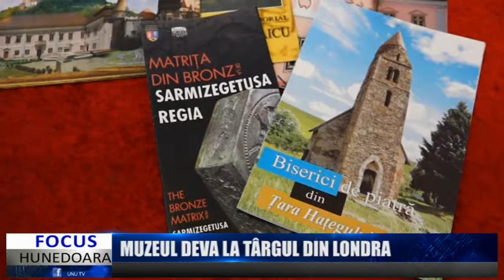MCDR promovat la Târgul de Turism de la Londra, 02 2018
Muzeul Civilizației Dacice și Romane Deva, cu sprijinul Consiliului Județean Hunedoara, va fi promovat în perioada 1 – 4 februarie 2018, la Târgul de Turism de la Londra.

Evenimentul va avea loc în baza unui protocol de colaborare încheiat între instituția noastră, prin doamna manager Liliana Țolaș, pe de o parte, și Asociația de Turism Retezat, prin doamna Anca Rusu, în calitate de manager al Destinației Ecoturistice Țara Hațegului – Retezat.

„Prin participarea la Târgul de Turism de la Londra ne dorim să promovăm imaginea Muzeului Civilizației Dacice și Romane din Deva, printr-o paletă largă de materiale publicitare. Nu este prima dată când instituția noastră, în baza protocoalelor încheiate cu diverse organizații sau agenții de profil, inclusiv din cadrul Consiliului Județean Hunedoara, participă la asemenea evenimente, naționale sau internaționale. În cadrul acestora avem posibilitatea să atragem și mai mult atenția publicului asupra potențialului cultural și turistic pe care îl deținem, prin Palatul Magna Curia și secțiile din teritoriu, fie că vorbim despre capitala Daciei Romane, Ulpia Traiana Sarmizegetusa, de Complexul de monumente de la Țebea, de Casa-Muzeu Avram Iancu din Baia de Criș, de Complexul memorial Aurel Vlaicu sau de secțiile de etnografie din Brad și Orăștie”, a declarat Liliana Țolaș, managerul MCDR Deva.